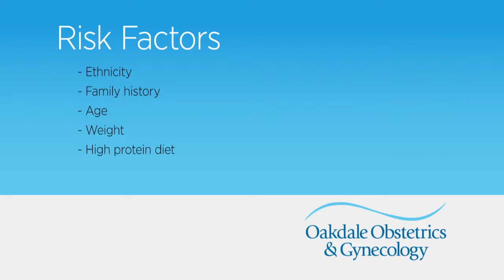Causes & Risk Factors of Uterine Fibroids | Oakdale OBGYN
While the causes uterine fibroids are not known, it is widely thought that hormones such as estrogen and progesterone, and family history are important factors. Oakdale ObGyn gynecologic surgeon Dr. Matthew Palmer explores the causes and known risk factors for uterine fibroids.